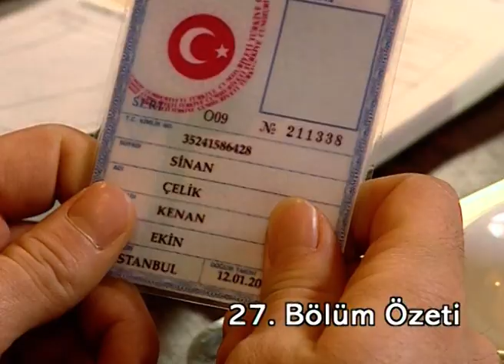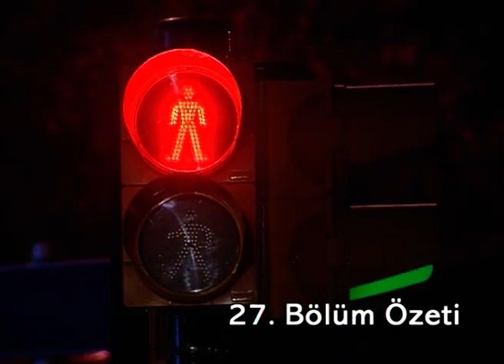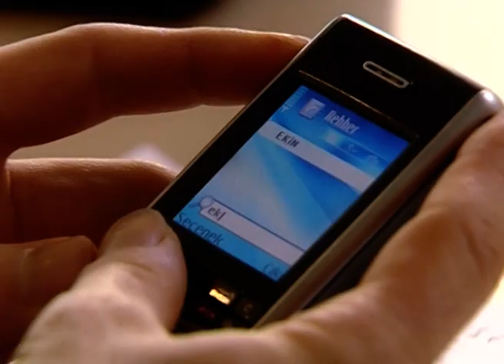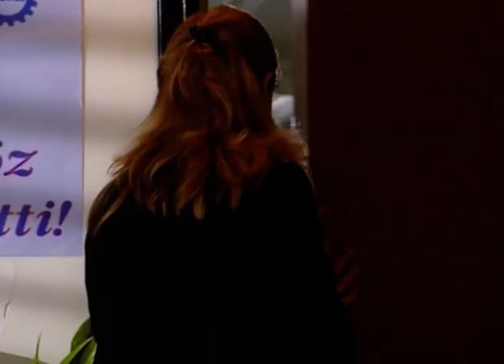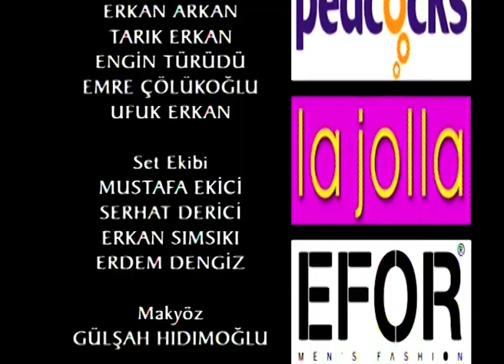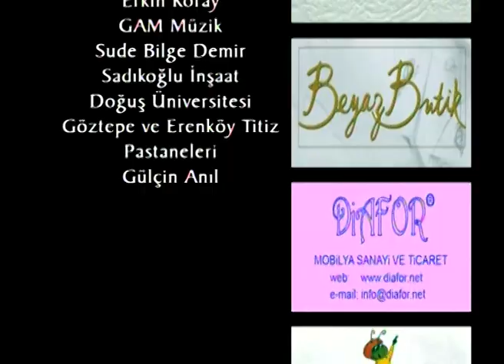Aşk Oyunu 28. Bölüm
Aşk oyunu 28. Bölüm Özeti:
Sarp ve Ekin’in öpüşmesi ikisinde de farklı duygulara yol açar. Sarp Ekin’le yaşadıklarını anlatıp Yasemin’e ayrılmaları gerektiğini söylemek istemektedir. Yasemin hemen durumu kavrar, Feryal hanımla konuşup nişanı tarihini öne alır. Sarp’ın tüm konuşma girişimleri nişana kadar, bir şekilde başarısız olur.
Ekin ise suçluluk duygusuyla Kenan’a fazla iyi davranmaya başlar. Hatta onunla birlikte bile olmaya çalışır ancak başarılı olamaz. Kahvaltılar hazırlar, hayatıyla ilgilenir. Bu doz aşımı ilgi Kenan’ın şüphelenmesine yol açar. Kenan Ekin’i takip etmeye başlar ve Sarp’la görüştüğünü görür. Çok öfkelenmiştir.
Ekin Kenan’la, Sarp Yasemin’le geri dönülmez şeyler yaşayacaktır.

Oyuncular:
Yasemin Ergene
Keremcem
Kuzey Vargın
Gönen Bozbey
Tardu Flordun
Aydoğan Oflu
Deniz Özerman
Ozan Uygun
Belit Özukan